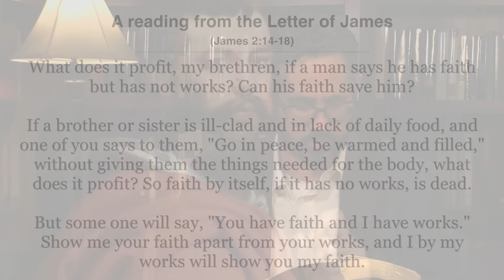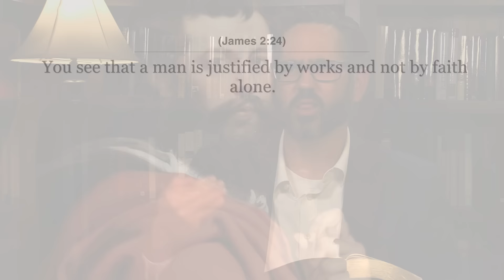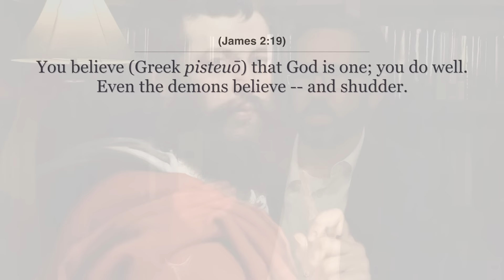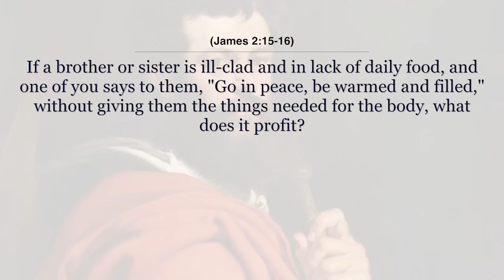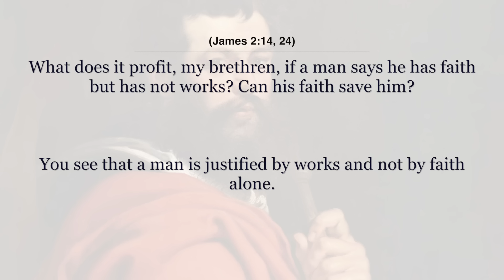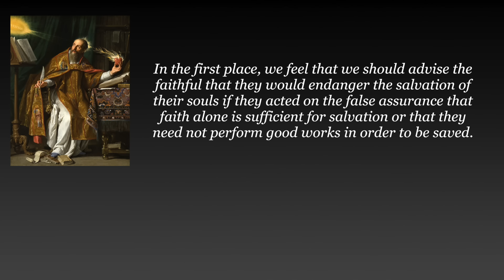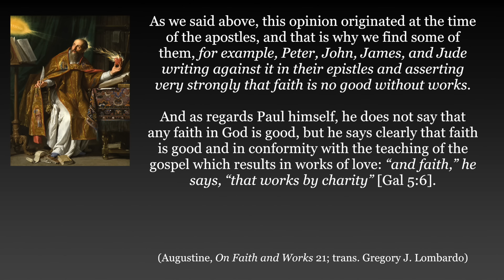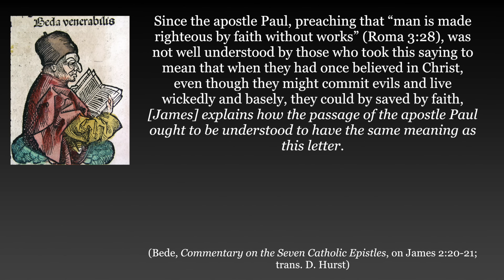Faith Without Works is Dead